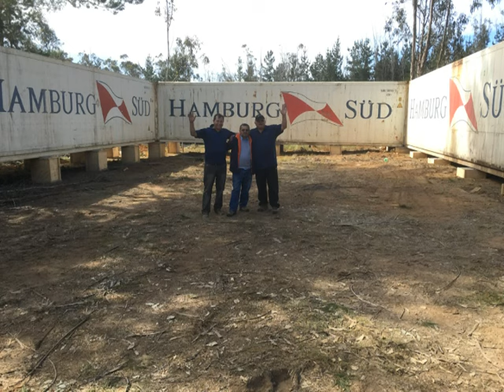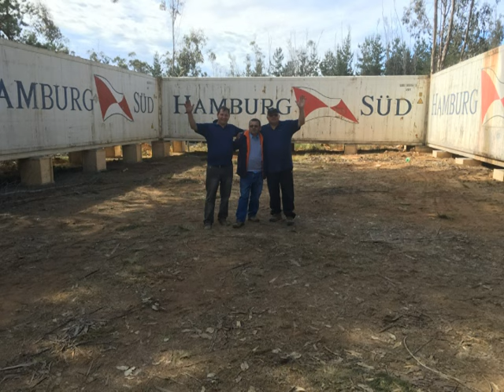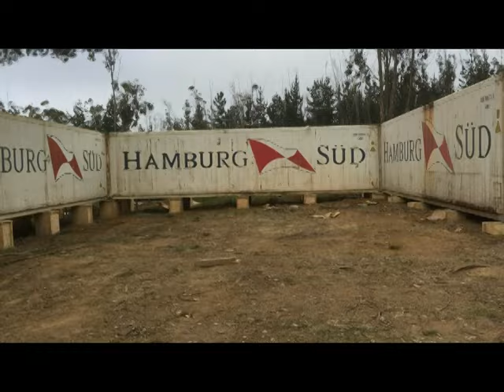PARCELA EL MEMBRILLO 3 EL TABO- [-primera etapa}-EBENEZER-TAB:LA VOZ DE DIOS DE SANTIAGO -CHILE